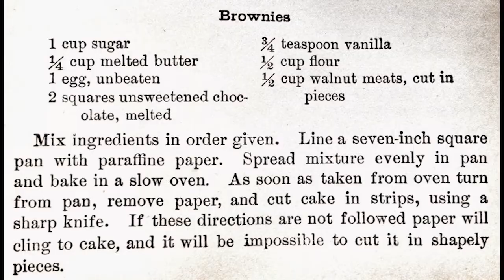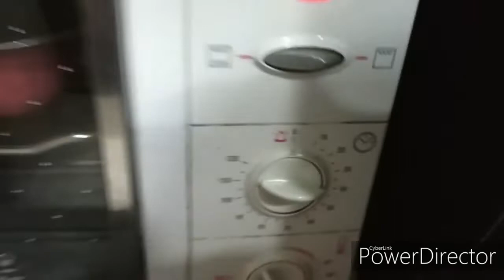Brownie Recipe in Tamil | Fudgy Chocolate Brownies Recipe | சாக்லேட் ப்ரௌனி | LUCKY'S SAMAYAL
EASY WAY TO MAKE BROWNIE IN HOME.
Have a sizzler Dessert by ur table all time.
LUCKY'S SAMAYAL
ULTIMATE Fudgy Chocolate Brownies IN TAMIL.
Let us bring the restaurant to our home.

Try cooking our new recipe and do give a big LIKE to this recipe.

INGREDIENTS தேவையான பொருட்கள்:-
STEP - 1
Chocolate Chips - 200g (1cup)

Butter - 110g (1/2 cup)

STEP - 1
Brown sugar - 200g (1cup)

Maidha White Flour - 130g (1 cup)

Nuts (walnut , cashew) - 1/4 cup

Icecream - as needed

Check video to complete the dish.Delicious Fudgy Chocolate Brownies ready.